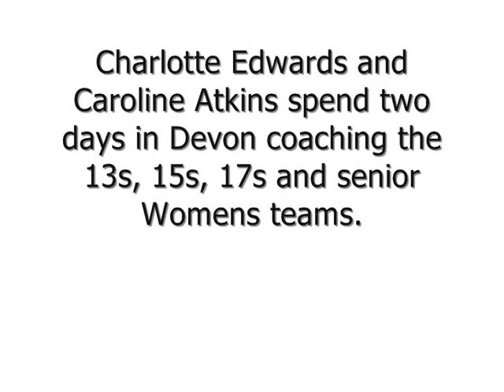England players coach in Devon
England captain Charlotte Edwards and fellow player Caroline Atkins coach the Devon under 13s, 15s, 17s and senior side during their two day visit in December 2011.